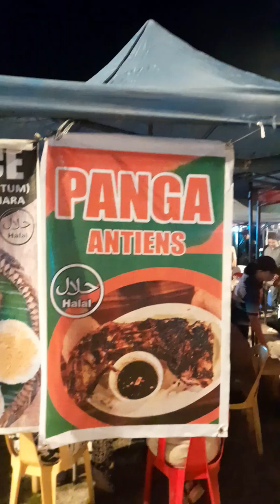Bien grande gayot el PANGA na IBT. Bien busok gat kame ting. 😅akosibabin